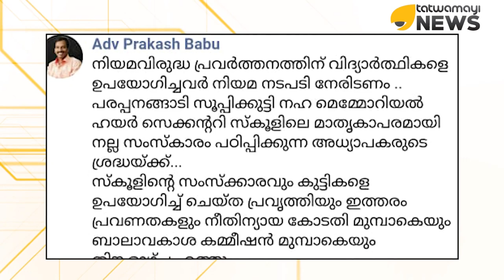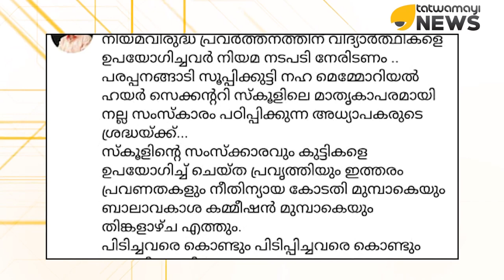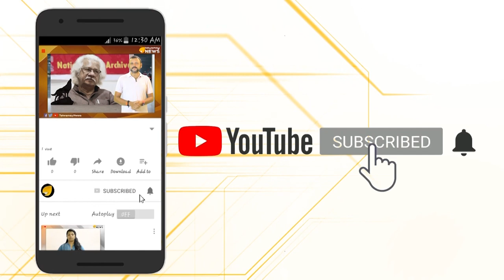പിഞ്ചുമക്കളെയും തെരുവിലിറക്കി, കഴുകൻമാരുടെ കളി...!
സ്‌കൂൾ വിദ്യാർത്ഥികൾക്ക് പ്രധാനമന്ത്രിയെ തന്തയ്ക്കു വിളിക്കുന്ന ബാനറും നൽകി തെരുവിലിറക്കി വിടുന്ന ചീഞ്ഞു നാറുന്ന സംസ്‌കാരം., കഷ്ടം തന്നെ..